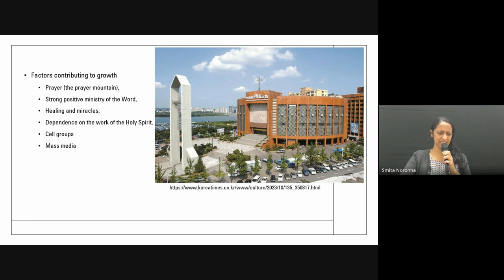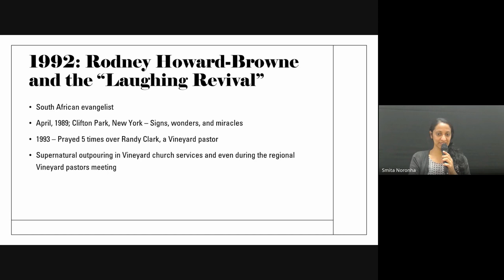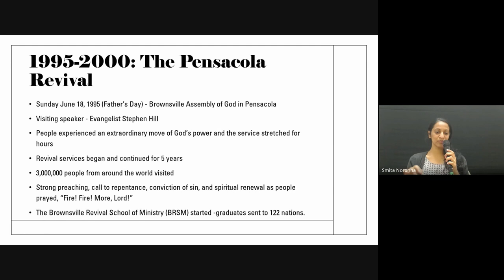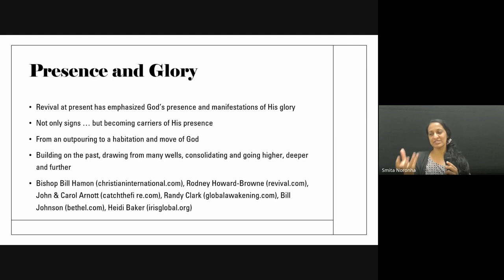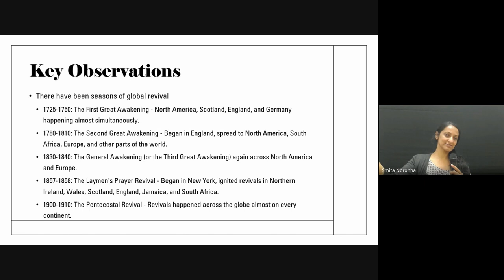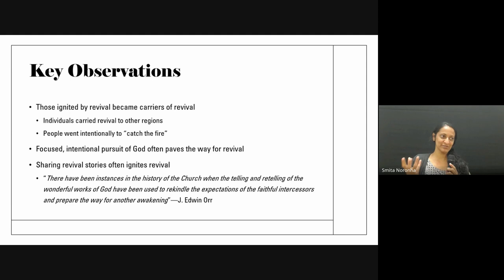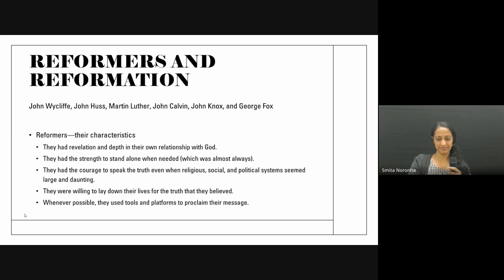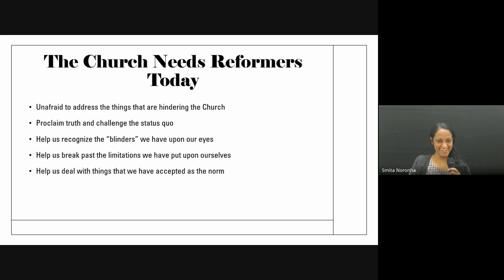Christian History & Missions | Lecture 19: BC201-CH&M-20231017